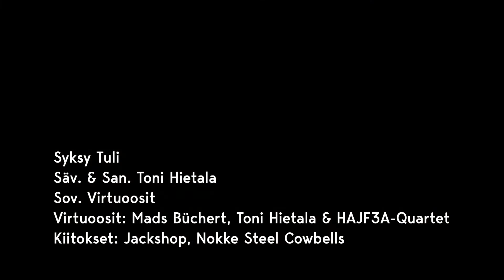Virtuoosin 4 vuodenaikaa: SYKSY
Syksy saapui Virtuoosiin! 🍂

Musiikkileikkipuiston neljä vuodenaikaa -videosarja saa jatkoa. Syksyisessä Virtuoosissa musisoivat jälleen Pori Sinfoniettan lyömäsoittaja Mads Büchert sekä Palmgren-konservatorion lyömäsoitinten lehtori Toni Hietala, jotka ovat saaneet soittoseurakseen HAJF3A-kvartetin, jonka jäsenet ovat Hietalan lyömäsoitinoppilaita. Kappaleen on säveltänyt ja sanoittanut Toni Hietala.

Laula mukana:
Vettä sataa, syksy tuli, tänne maahan pohjoiseen.
Kesä meni, talvi tulee, lunta kaipaa jokainen. 🎶

Mukavia vierailuja syksyiseen Virtuoosiin: puiston soittimet ovat kaikkien vapaassa käytössä Porin Kirjurinluodossa.

Video: Hokto Sorsa